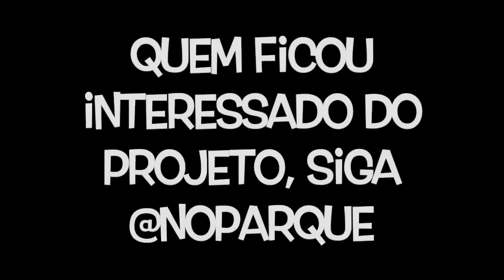No Parque | VLOG nanayukii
Instagram e Twitter: @natashayuki

Músicas
Rei - Filipe Lancaster
Um novo tempo - Filipe Lancaster
Festa no céu - Filipe Lancaster